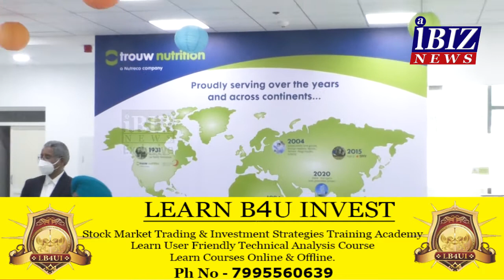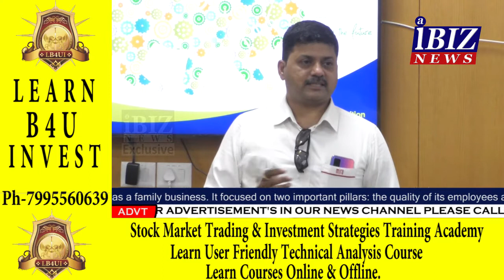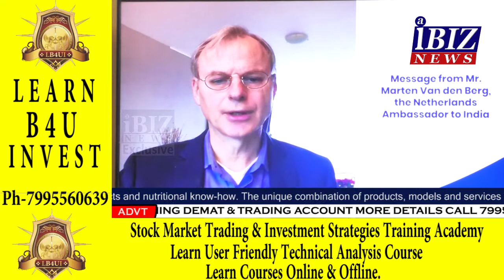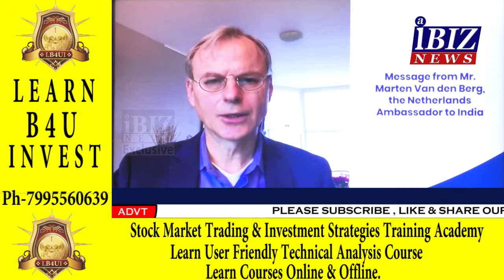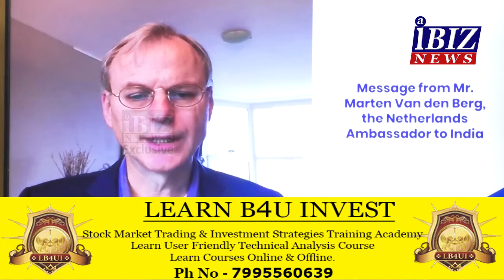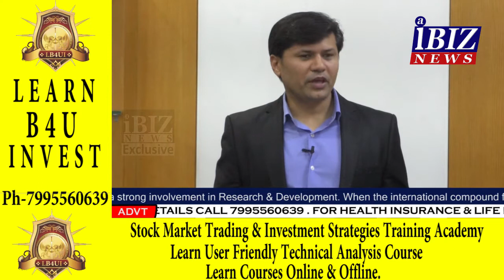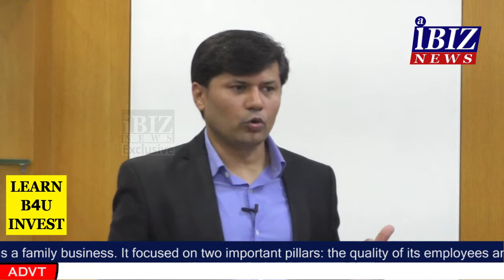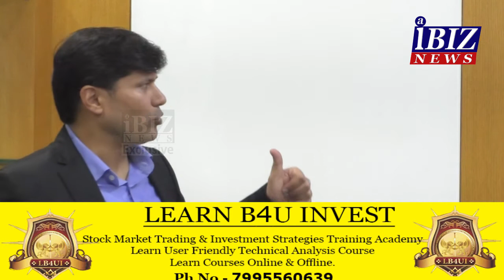Dr Saurabh Shekhar MD, South Asia, Nutreco @ Trouw Nutrition Premix Facility launch in Jadcherla TS